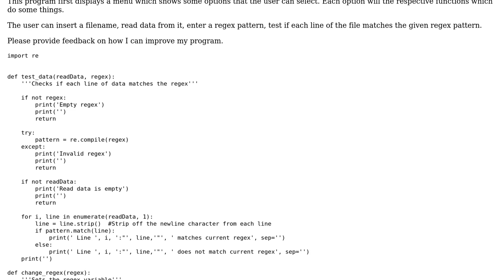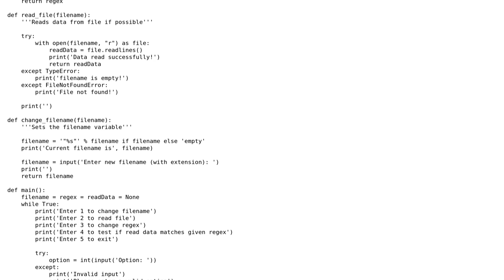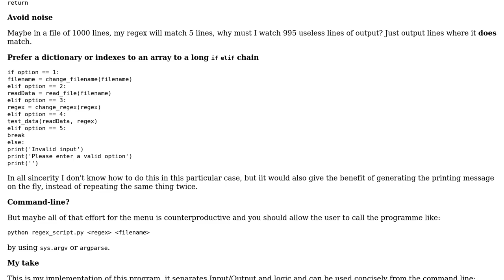Inserting filename, reading data, inserting regex, and testing if each line matches - version 2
Code Review: Inserting filename, reading data, inserting regex, and testing if each line matches - version 2

With thanks & praise to God, and with thanks to the many people who have made this project possible! You are responsible for your own actions.